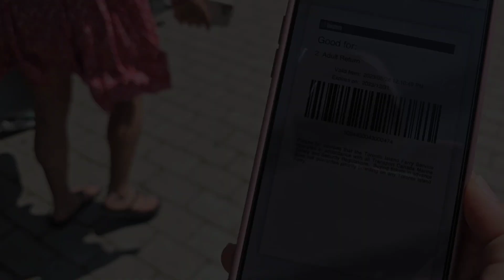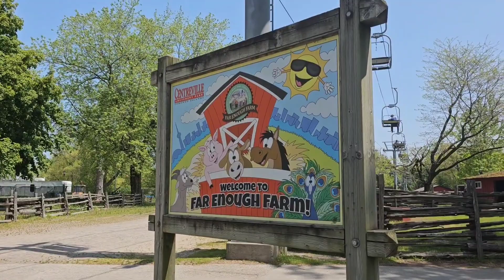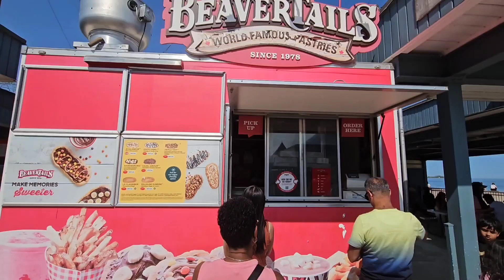Toronto Centre Island Venture | Our first Vlog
Our first vlog together, and it was a blast doing it. We really enjoyed the day out. Although it was tiring, however, we had fun 😎.